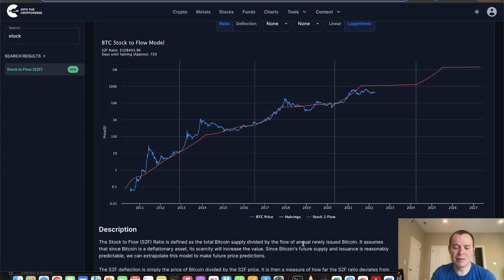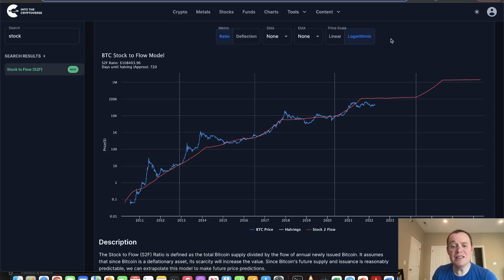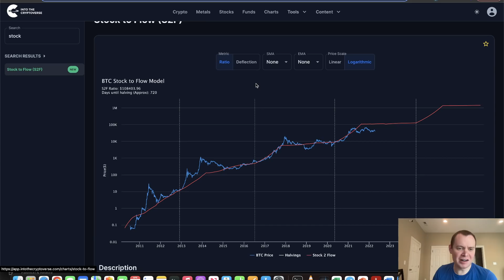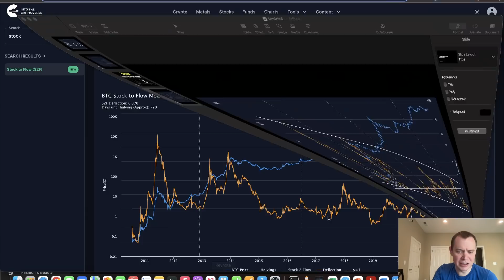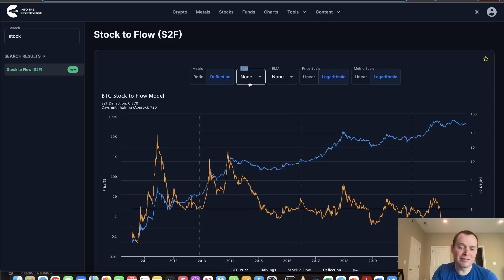Bitcoin: Stock-To-Flow Model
The Stock-To-Flow model for Bitcoin, developed by PlanB is an interesting model that predicts average Bitcoin prices using the supply. In this video we take a look at the deviation of the price with respect to the S2F model to identify useful trends.